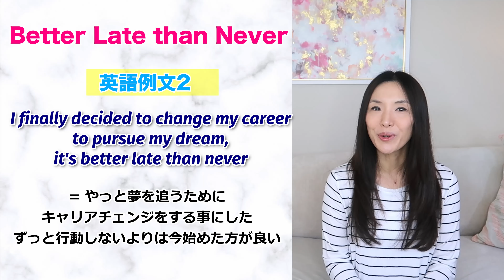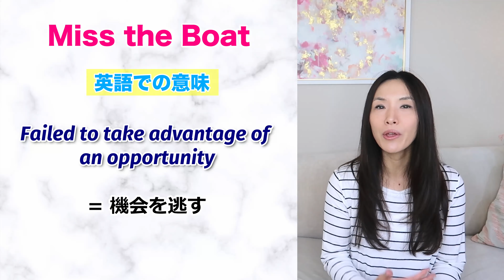第2弾! ネイティブが一番使う英会話イディオム！今すぐ抑えたい英会話わかりやすく紹介・説明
絶対に今覚えたい英語イディオム第2弾！前回の第1弾に続き、今回は日常英会話で頻繁にネイティブスピーカーが使用するイディオムとその意味や使い方をご紹介します。イディオムは英会話を身につける過程で必ず習得し、使えるようになるべき表現です。イディオムとは日本語の慣用句のように２語以上の単語を繋げて一つの意味や表現として使われる文で、英語の日常英会話では頻繁に登場します。このイディオムが理解できる、そして使えるということは皆さんの英会話の幅をより広げてくれる要素となりますので、今回の動画を機に皆さんにも是非使いこなせるようになって頂きたいです。またまだ第1弾をご覧に慣れていない方は是非以下のリンクからご覧頂くことをお勧めします！

今回の動画ではネイティブスピーカーが日常英会話で一番使うイディオムを４つ分かりやすくご紹介そして解説をします。一つ一つ実際に使われている単語とは違う表現になるというのがイディオムの特徴ですが、とっても楽しいし使える表現なので是非ご参考としてください。

今日ご紹介をする４つのイディオムはこちらです、
Beat a dead horse
Miss the boat
Bells and Whistles

これはアメリカでは日常会話に本当に良く登場するし、私も良く使うイディオムです。

チャプターのご案内：
00:00 - 英会話に欠かせないイディオム・重要点！
01:30 - Better Late than Never
02:54 - Beat a Dead Horse
03:52 - Miss the Boat
04:46 - Bells and Whistles

普段このチャンネルでは日常英会話やビジネス英語習得に役立つ実践的な知識や、
アメリカの情報や映像を週に一度お届けしています。
そしてベルボタンも押していただけると最新動画がアップされたらすぐにわかるので おすすめです。

ナオミプロフィール
- 埼玉県で生まれ育つ
- 高校時代に英語が大好きで独学で英語を猛勉強
- 18歳で単身アメリカへ渡米、ロサンゼルス近郊の4年制大学に入学、マーケティング専攻
- 卒業後11年以上ロサンゼルスの広告・マーケティング業界にて勤務
- 東京でも数年外資系テレビ局や広告会社にて勤務

このチャンネルのInstagramとTwitterのアカウントもあります。最近殆ど更新が出来ていませんが😓今後またアップデートしていきますのでよろしければフォローをお願いします。

今後も皆さんが楽しみながら英会話フレーズと発音を身に付けられる内容の動画を配信していきます。

NAOMI CHANNEL WORLDはアメリカのライフスタイルと活きた英語をより楽しくインタラクティブに配信しているチャンネルです。 アメリカでは普段本当によく使われている英語表現なのに、あまり日本では親しみを覚えられていない「活きたネイティブ英会話」を「発音」にもしっかりと重点を置いてご紹介しています。そして私のユニークなアメリカの会社で働いて来た経験を生かし、必ず使うビジネス英会話もご紹介をしています。ビジネス英会話をご紹介する時は、かしこまり過ぎたビジネス英語ではなく、より自然で、実践的で、リスペクトされるビジネス英会話をモットーにご紹介をさせていただいています。
日本で生まれ育ち、自力でネイティブレベル英語を習得した過程で日本人が英語を話せるようになるために直面する壁はすべて経験してきました。だからこそ、皆さんには私の経験や知識を全て共有して、より楽しく、早く、英会話を習得する道を進んでいただけたら嬉しいです。